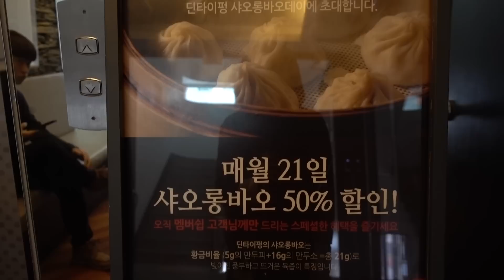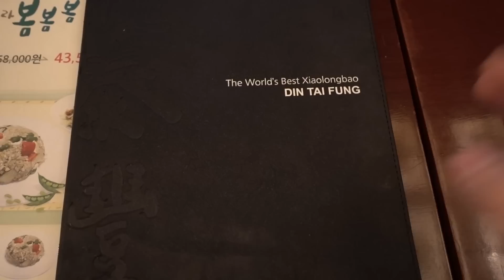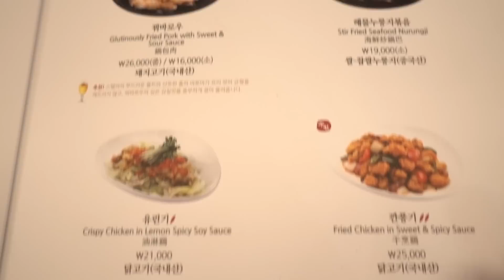鼎泰豐在韓國，有什麼不一樣？! Erin美食系列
Erin's Diary 艾琳的日常

身為小籠包愛好者的台灣人，去韓國就算貴一點也要吃鼎泰豐！ 鼎泰豐在不同國家是否真的味道不一樣～?
和Erin 一起來一探究竟！

如果有什麼對韓國好奇想知道的，歡迎你們隨時留言喔！

Erin 推薦韓國旅遊4G網卡, 比大廠低價, 收訊也穩定,
以下網址訂購Erin 可以得到少許回饋, 支持我的Youtube 頻道